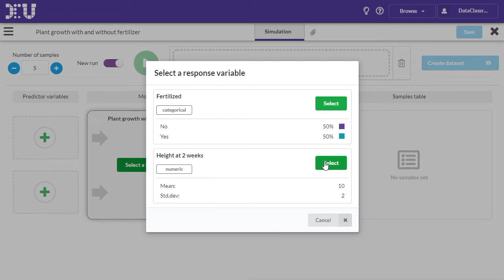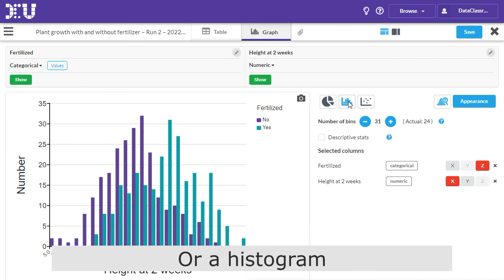How to create a DataClassroom Simulation from a Simulation Model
Once you have created a model of something, here's how to run a simulation and generate example datasets from the model.